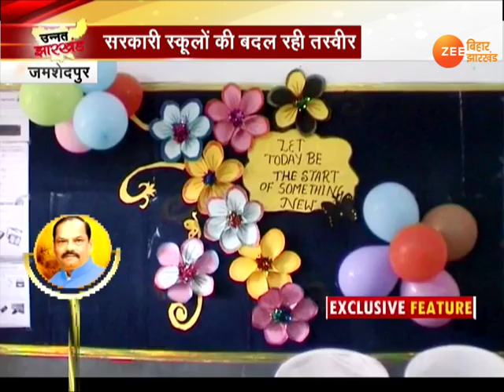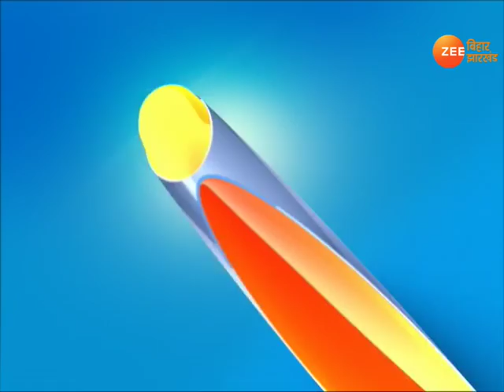उन्नत झारखंड : बच्चों की पढ़ाई को स्मार्ट बनाने में लगी रघुवर सरकार || Unnat Jharkhand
झारखंड की रघुवर सरकार अब बच्चों की पढ़ाई को स्मार्ट बनाने में लग गई है...जमशेदपुर के साकची बालिका उच्च विद्यालय में स्मार्ट क्लास से बच्चों की पढ़ाई और स्मार्ट हो गई है...